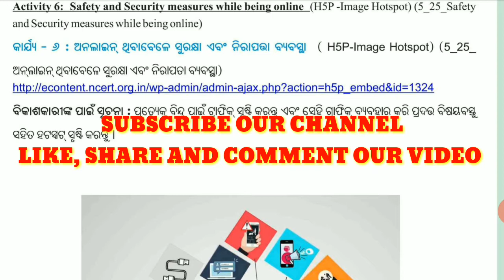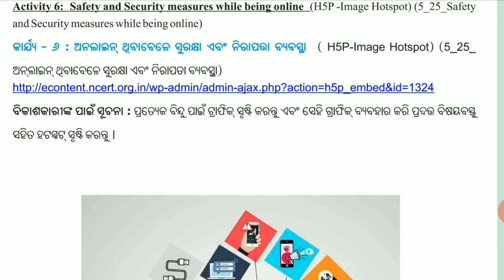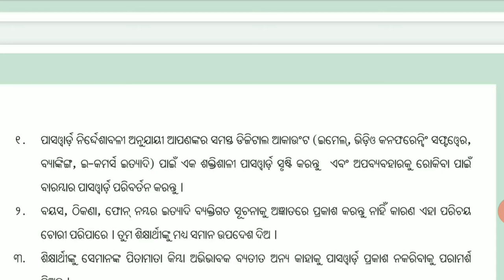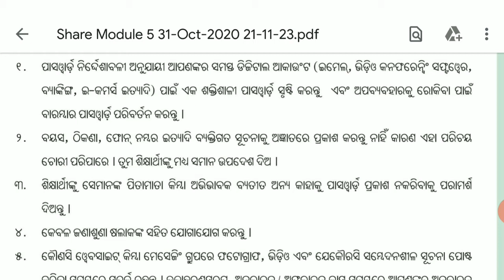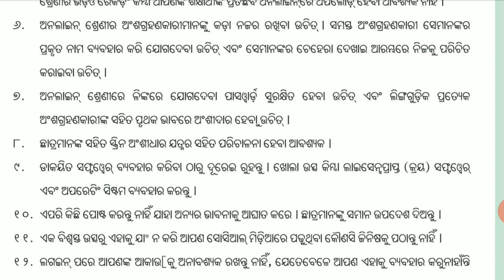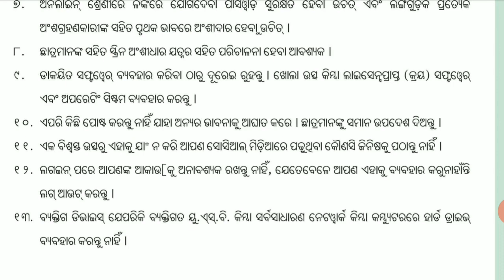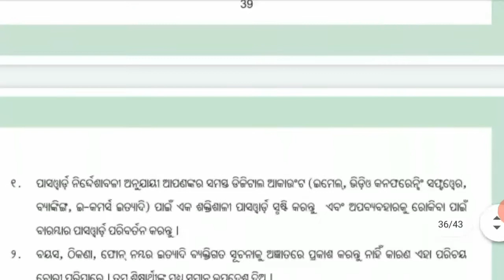Nishtha module 5 training in Diksha app || PART-12 || Online safety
Nishtha Online training 2020 ||